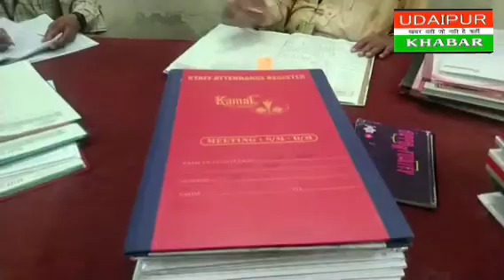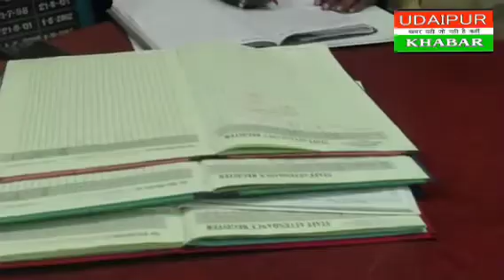प्रशासनिक सुधार विभाग ने सरकारी कार्यालयों में उपस्थिति का किया निरीक्षण 583 अधिकारी कर्मचारी नदारद